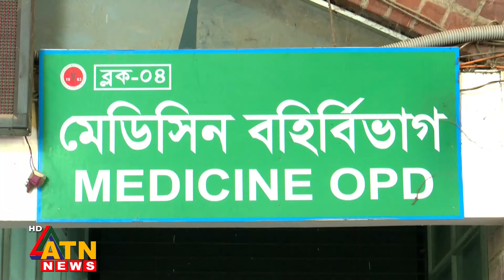গরমে হাসপাতালে বাড়ছে সর্দি-জ্বরে আক্রান্ত রোগী | ATN News